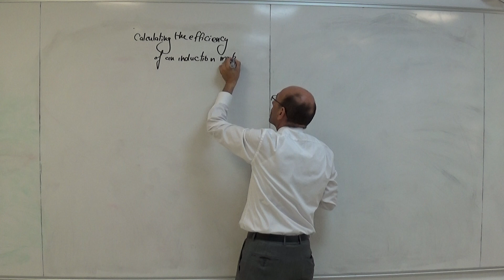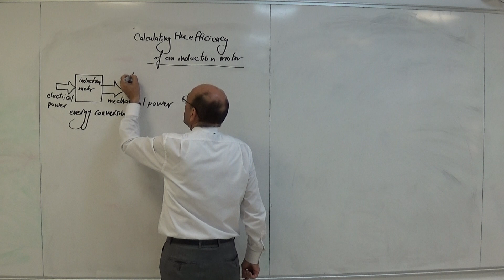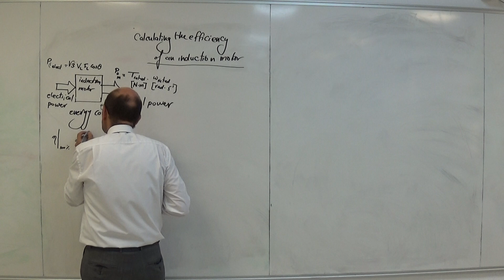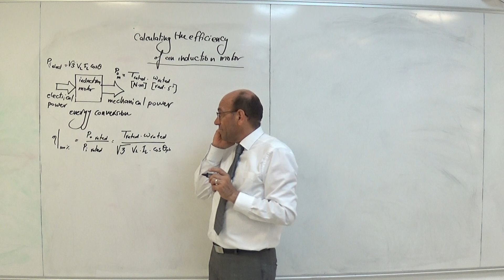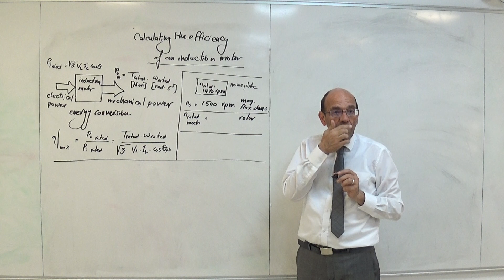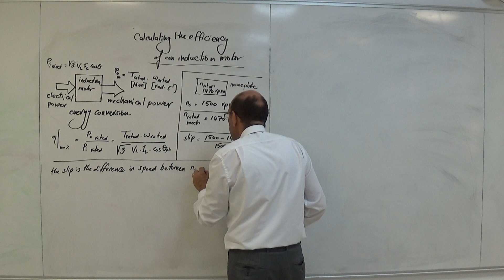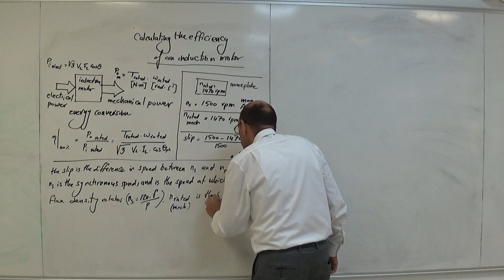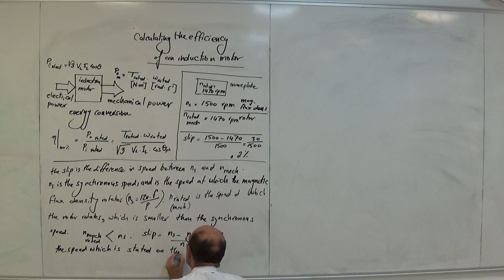Induction Motor Efficiency Calculations, 29/9/2019